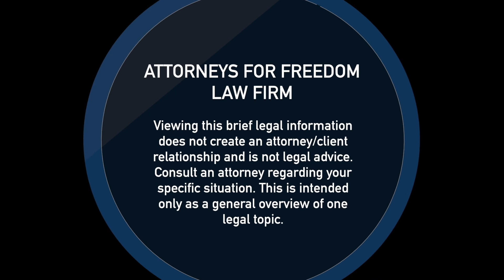Victimless Crimes Are Not Really Crimes At All - Attorney Marc J. Victor - Attorneys For Freedom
Victimless Crimes Are Not Really Crimes At All - Attorney Marc J. Victor - Attorneys For Freedom Law Firm.

Become a member of the Attorneys On Retainer Program and enjoy the relief provided by an existing attorney‑client relationship, drastically reduced attorney fees, and premium educational content.

About Attorneys On Retainer

The Attorneys On Retainer Program provides the ultimate self-defense plan for responsible gun owners, and the necessary legal defense and financial support if you are ever involved in a self-defense incident. Backed by the Attorneys For Freedom Law Firm, the Attorneys On Retainer Program provides you peace of mind knowing that you won’t ever have to worry about funding your legal defense if you are charged with a felony crime after a self-defense incident.

3185 South Price Road
Chandler, Arizona 85248